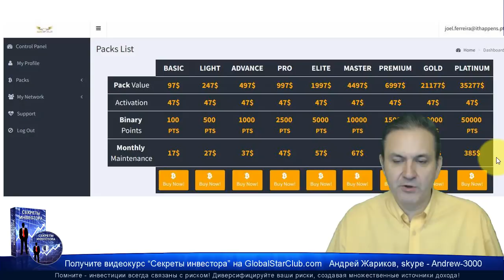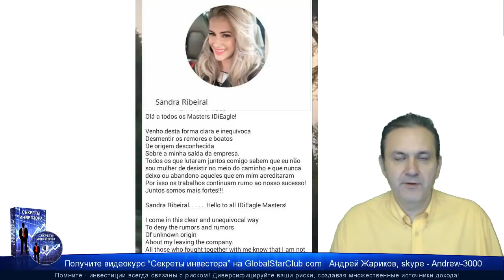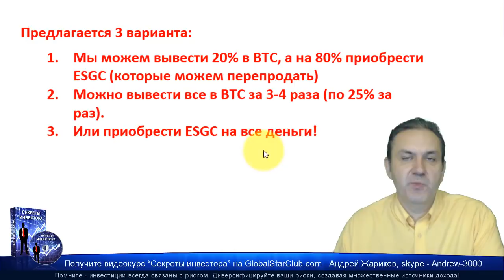IDIeagle - Работы в кабинете + 3 варианта вывода! | Eagle Bit Trade